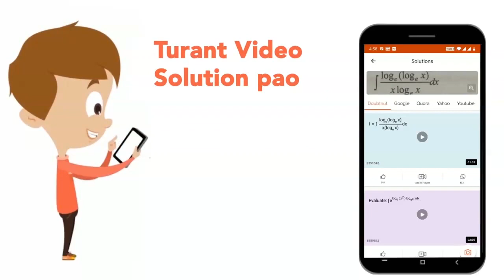A mass m oscillates with simple harmonic motion with frequency `f= omega/(2pi)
A mass m oscillates with simple harmonic motion with frequency `f= omega/(2pi)`and amlitude A on a spring with constant K. therefore